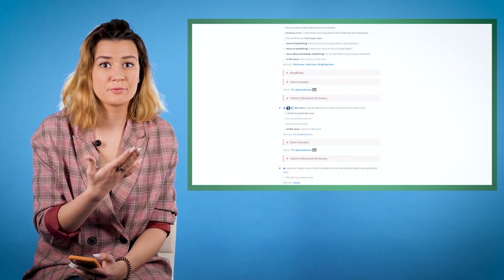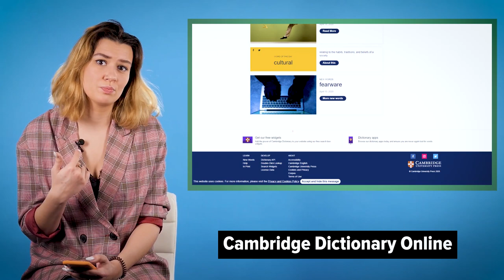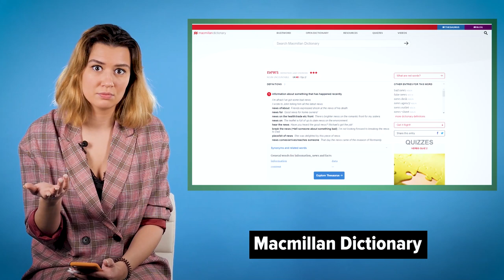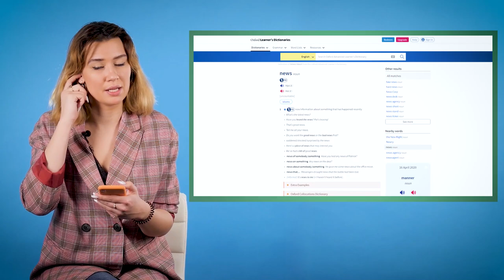Советы по изучению слов и использованию словарей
Не начинай учить слова пока не посмотришь это видео!
Главные правила с таймкодом:
1) Учи слова в контексте 00:35
2) Учи слова с их окружением 01:52
Правильное использование словарей 02:59
3) Когда слово можно назвать выученным? 05:59
4) Использование схем (Mindmap) 08:19
🎪 Учите английский c американским (а ещё британским, ирландским, австралийским и канадским) акцентом на Puzzle English